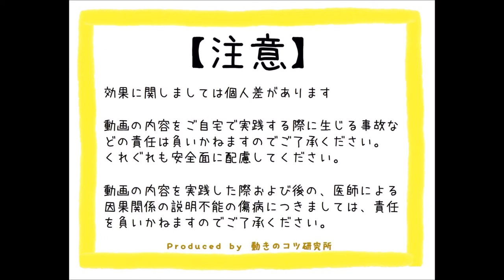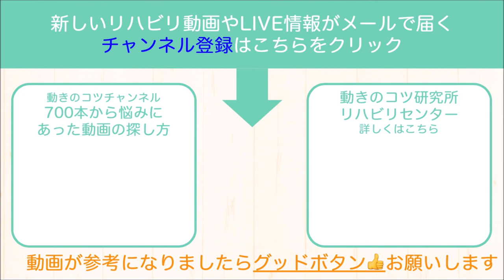【脳梗塞リハビリ方法】麻痺足で立つ為のお尻を感じて座るコツ